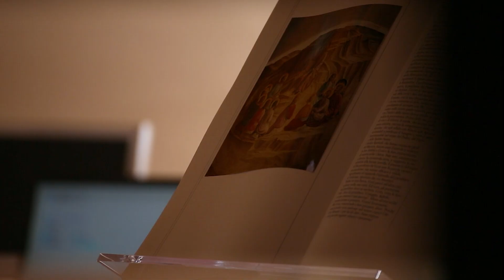IL MATTINO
prosegue la DOCUSERIE di FILIPPO TENTORI NUMERO 4
CONSIGLIO:  guardare IN SILENZIO lasciandosi catturare dalle immagini e dai suoni della natura

Monastero Domenicano S. Maria della Neve e S. Domenico
Loc. San Donato 20/a
52015 Pratovecchio Stia (AR)
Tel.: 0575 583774